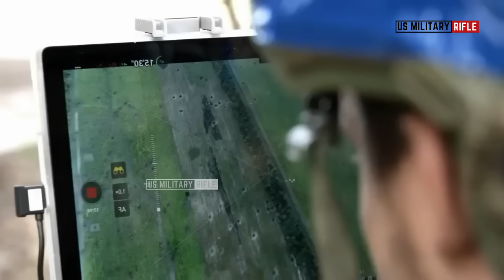Horrible!! How Ukrainian FPV drones mercilessly take out desperate Russian soldiers in battle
Today, one of the incredible moments straight from Ukraine's frontline conflict zone, a Russian soldier has described the difficulty of dealing with drones on the battlefield in a video plea for people to send guns to thwart the unmanned aerial devices (UAVs) launched by Ukrainian forces. Drones have been a key part of the war started by Russian President Vladimir Putin, and video from drone units Ukraine in the conflict have shown how the small cheap devices can destroy expensive artillery pieces and tanks.

However, a 42-second clip posted on X, by the pro-Ukrainian account War Translated shows an unnamed Russian soldier saying that he and his comrades did not have the basic weapons to fend off the drones, which are dubbed "birds." These birds, these FPV (first-person view) drones we're sick of them, the soldier added, and War Translated often shares videos of disgruntled Russian soldiers and many of us are desperate due to drone attacks in battle in Ukraine.

Become a US Military Rifle Subscriber and press the buzzer to be the first to know about it

The Thumbnails/Videos are for illustration purposes only